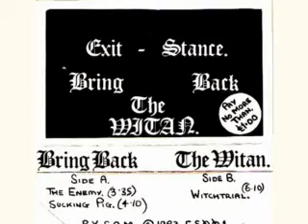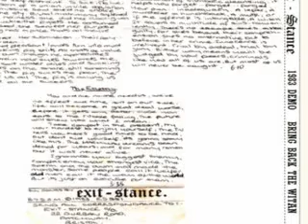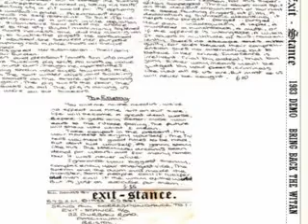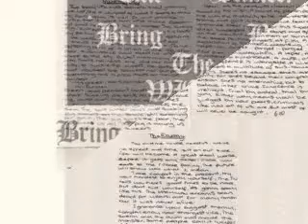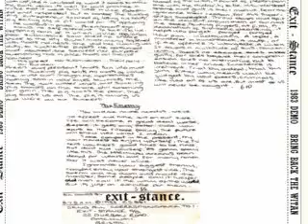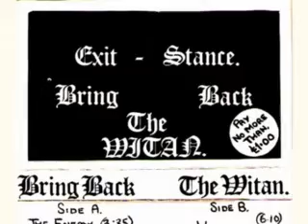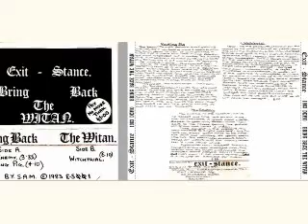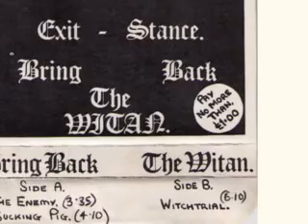EXIT-STANCE : 1983 Demo Bring Back The Witan : UK Punk Demos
From Bristol,Self released 7" 'Esthetics' in 1984,later changed their name to Feud.